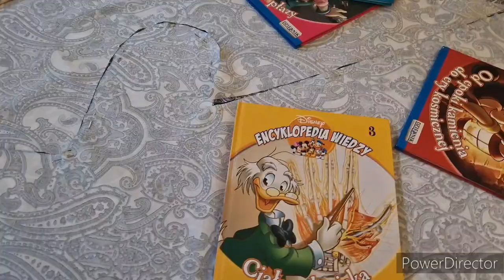#227 | Mam nowego kamerzystę | Jak kroję materiał? | Szkolę się | Przegląd wsi | Mamy to dlaeli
/ aleksandra_pavo